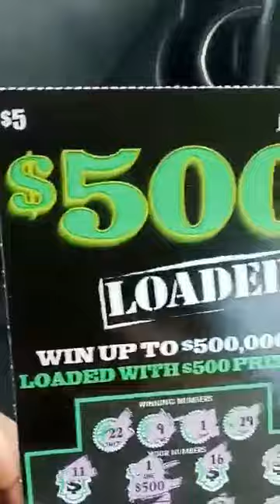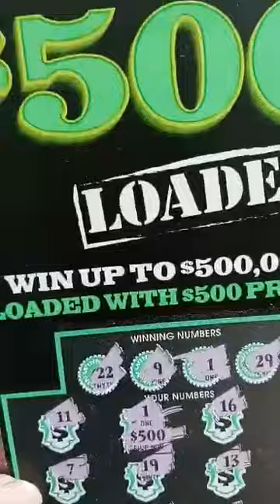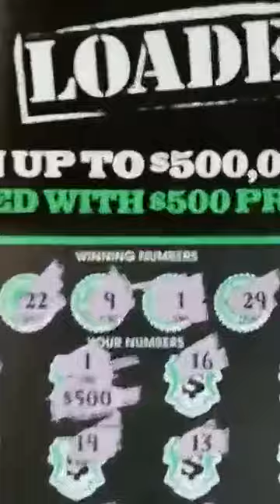$500 Winner in a$5 Florida lottery scratch off ticket